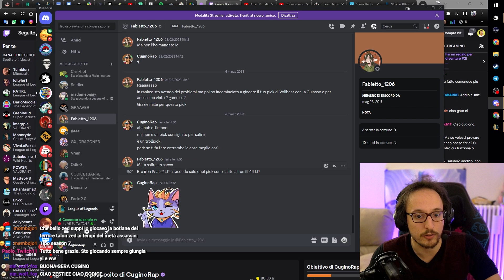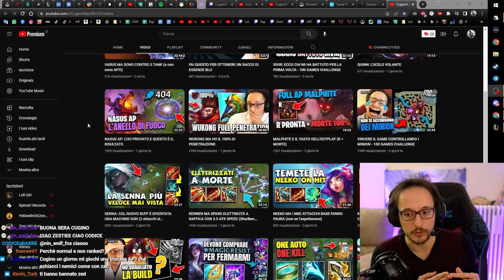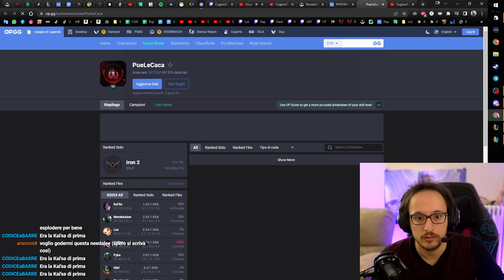NIDALEE SUPPORT ma invado la giungla nemica e MANDO AFK il Jungler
Nidalee support gameplay ita.
Invado il nemico e mando afk il jungler...